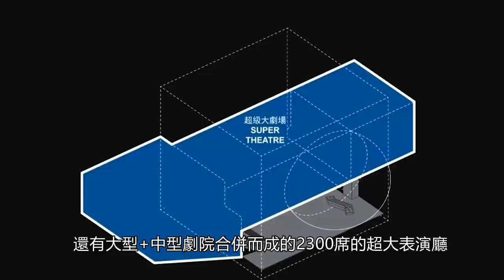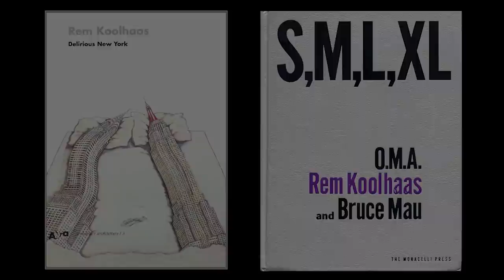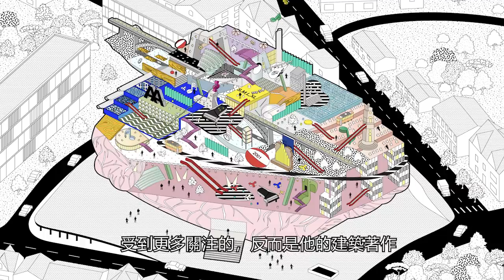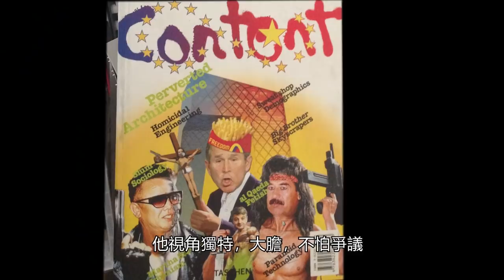台北表演藝術中心 你所不知道的皮蛋豆腐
00:00 開頭
02:18 競圖
05:10 關於庫哈斯
鮮肉製丸 X 關東煮食堂